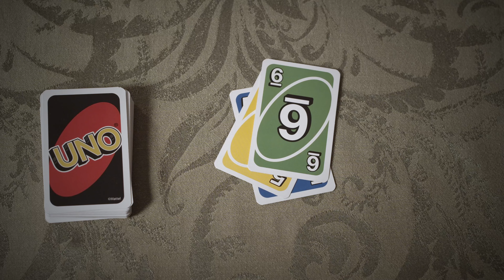CMY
CMY was directed by Benjamin Quirk in CINE 335, Cinema Production 2